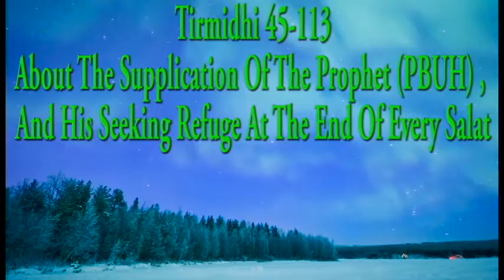Tirmidhi 45-113: The Supplication Of The Prophet, And His Seeking Refuge At The End Of Every Salat